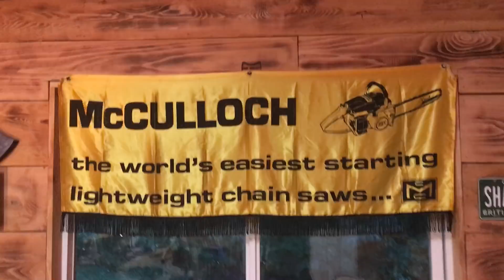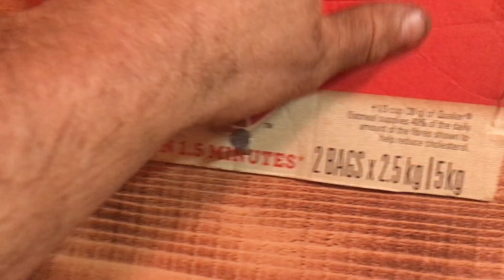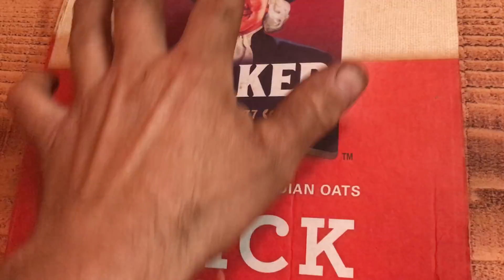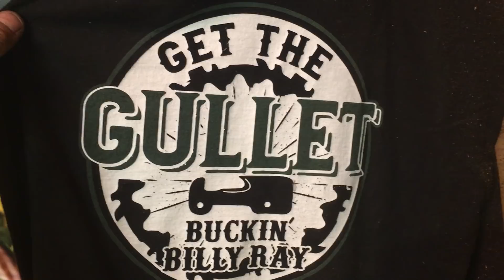Tour inside the Bunker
just a spin around the inside of the Bunker ,  this what im in daily ,,my little bunker ,, axe shak that the people of this channel helped build